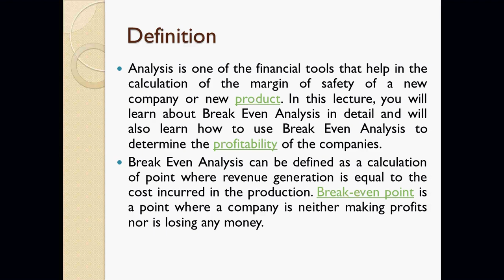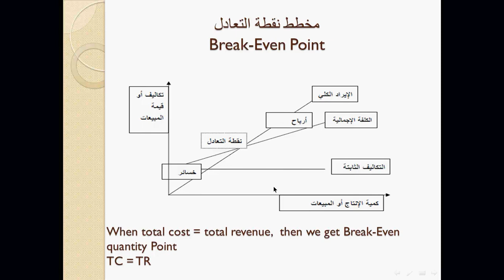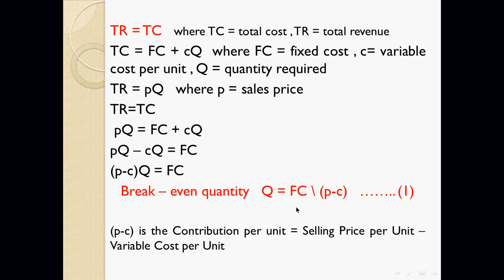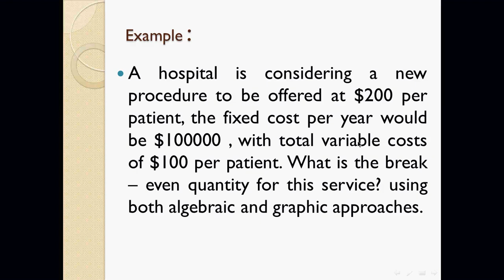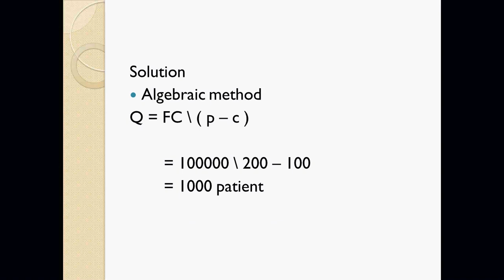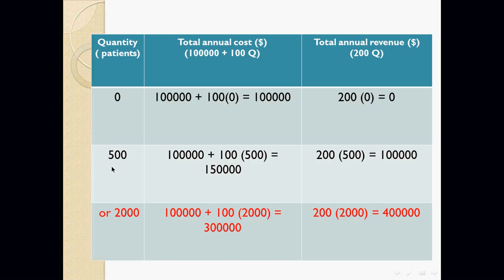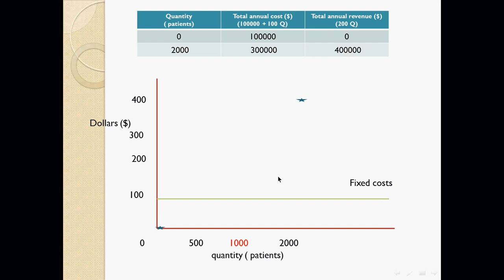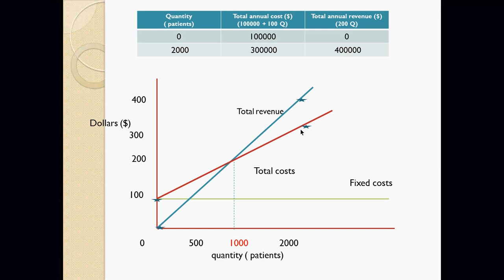lecture 6 break even analysis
هندسة الانتاج والمعادن
المرحلة الرابعة
فرعا هندسة الانتاج و هندسة المعادن
Industrial Engineering - هندسة صناعية
د. مها عبد الكريم حمود